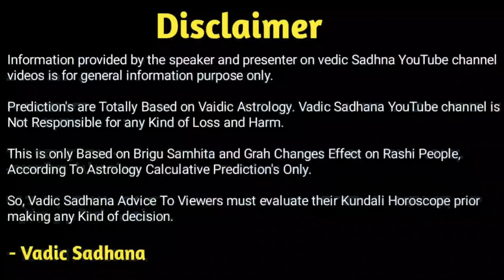कुंभ राशि नवंबर 2023 | Aquarius November | Prediction | Get Your Kumbh Horoscope For November 2023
Hi

About this video - November Mahina Kumbh Rashi Ke Liye Kaisa Rahega ! Kya Vivah Ke Yog Ban Rahe He ! Vyapar Ki Sthiti Kesi Rahegi !
Kesa Rahega Yah Pura Mahina Aap Ke Liye ! Puri Jankari Batane Ja Rahe He Astrologer Pradip Maheta.

We Are Offering Consultation With Guruji Through Audio Call, Whatsapp Voice Call, Video Call, and Face To Face Meeting Directly With Guruji. We Are Providing Totally Online Puja Services Through Live Video Calling and You Can Also Contact Bhagya Vrudhhi Puja, Manokanma Purti Varshik Rashifal, and Kundali Horoscope.